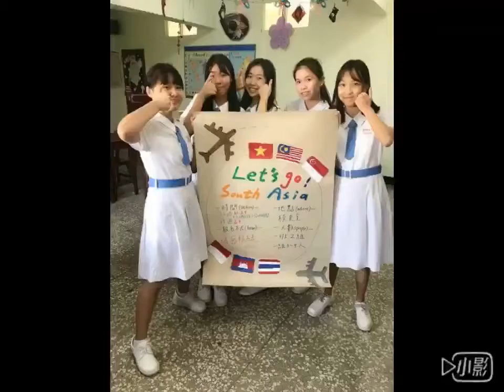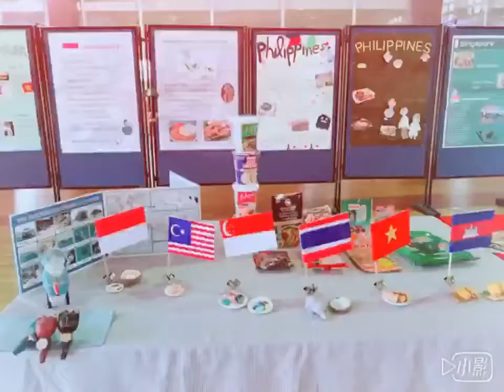iEARN Club 2018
Our Last SK iEARN Club